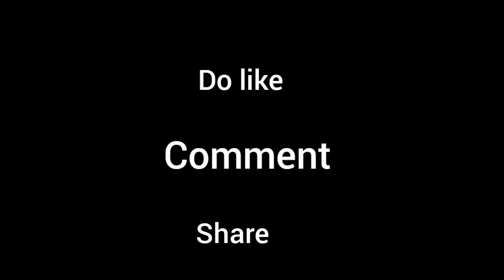creamy microni pasta |daily food secrets ✔️ spicy 🔥